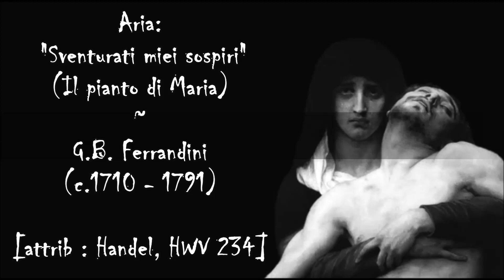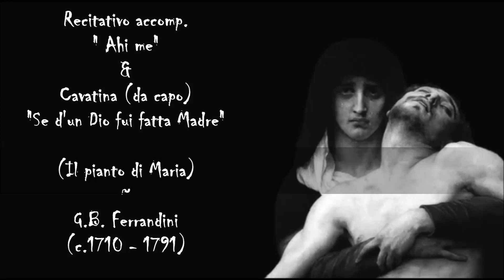"Cavatina" & "Aria" (from 'Il pianto di Maria') - G.B. Ferrandini (c.1710 -1791)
[attrib. : Handel, HWV 234]
Anne Sofie von Otter (mezzo).
Musica Antiqua Koln - Reinhard Goebel.